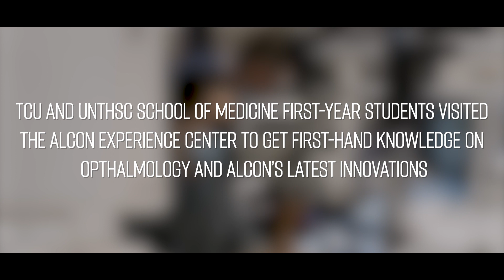First-Year Medical Students visit Alcon Experience Center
TCU and UNTHSC School of Medicine's first-year students were invited to learn and participate in Alcon Experience Center.